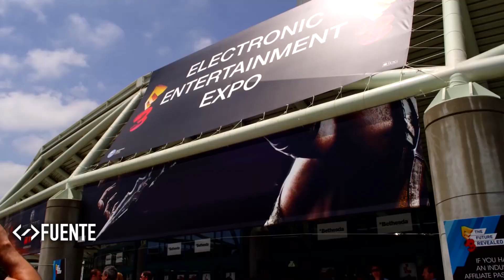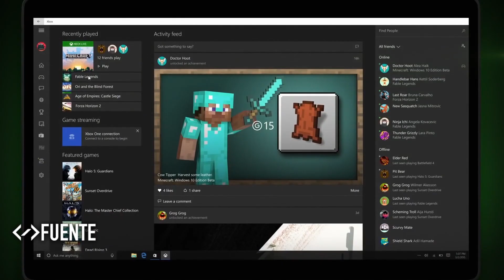SPEEDRUN: Resumen de noticias. Semana 15 de 2016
Titanfall 2 con espadas gigantes, Dark Souls III es un éxito y mucho más esta semana en tu resumen de noticias de videojuegos favorito.